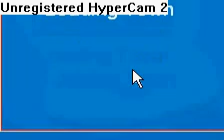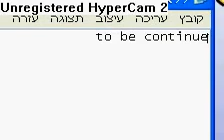the robber part1.avi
made by wulg1 enjoy my vid